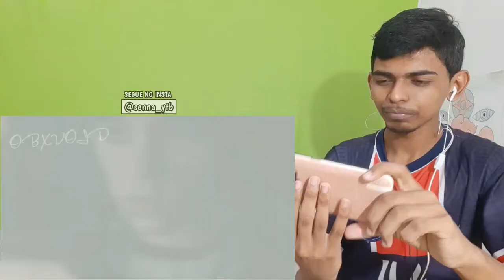( surtei 😱😱 ) AS MELHORES MITAGENS EM FILMES E SÉRIES - SÓ AS BRABAS - obxvoid [ REACT ]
Reagindo as melhores  mitagens em filmes e séries (mitagens / mitagem ). Deixe sua sugestão ou opinião nos comentários para o próximo Vídeo...

Aqui no canal Senna YT você encontra uma infinidade de videos, tanto de free fire como reacts, tentamos trazer os melhores vídeos é tipos de conteúdos possíveis, você encontrará vídeos ensinando como pegar mestre, dicas, gameplays. Como também novidades é assuntos relevantes do momento. Desde o dia 23/11/2020 começamos um novo tipo de conteúdo que foi os "reacts" com o intuito de melhorar é diversificar o nosso canal.